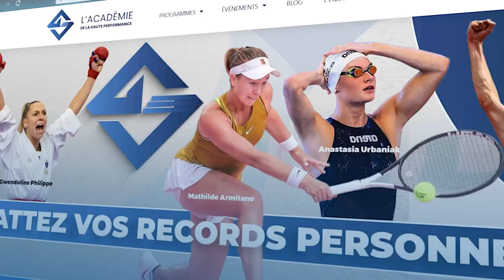Comment se DÉBARRASSER de la peur de DÉCEVOIR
Vous avez peur de décevoir votre entourage ?
Vous sentez que cette peur bride votre potentiel ?
Vous n'arrivez pas à suivre ce qui est réellement important pour vous et tout donner ?
Découvrez nos solutions dans cette vidéo !

00:00 Introduction
1:11 Se libérer du regard des autres
2:24 Exemple avec une athlète
4:26 Pour aller plus loin